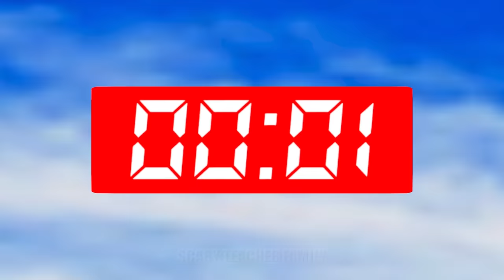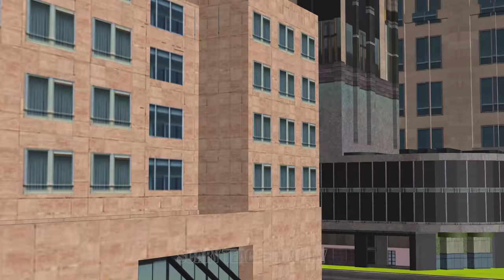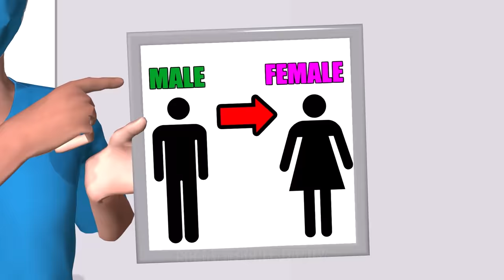Scary Teacher 3D Nick Police Troll Squid Game's Aquarium Fish and Save Miss T vs Police Neighbor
Scary Teacher 3D Nick Police Come Squid Game' House and Troll Aquarium Fish, Doll Squid Game Running and Save Miss T vs Police Neighbor.